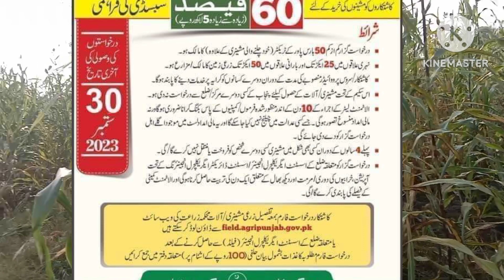فصلوں کی پیداوار بڑھانے کا منصوبہ|Punjab agriculture subsidy 2023 |Localfarmers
فصلوں کی پیداوار بڑھانے کا منصوبہ|government agricultre subside| ‎subsidyagri machinery subsidyPunjab agriculture subsidy 2023farmers subsidy on machinerysubsidy on super seeder in punjabonline registrartion for subsidywebsite for subsidy in punjabagriculture subsidy 2022document require for machinery subsidyagri machinery subsidy schemesubsidy by punjab govt.agri subsidy listgovernment schemesਖੇਤੀ ਯੰਤਰਾਂ ਤੇ ਸਬਸਿਡੀsubsidy on farm machinery
subsidyagriculturemachinery punjabagriculturemachinery2023 farmerssubsidy on machinery#machinerysubsidy